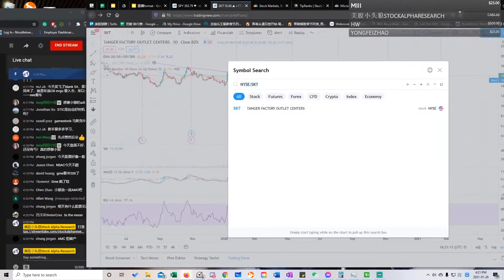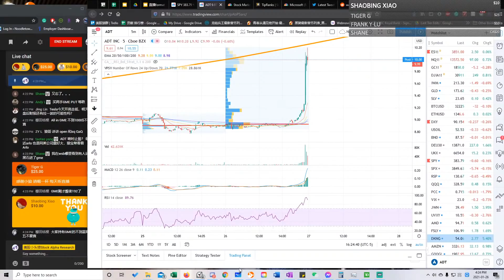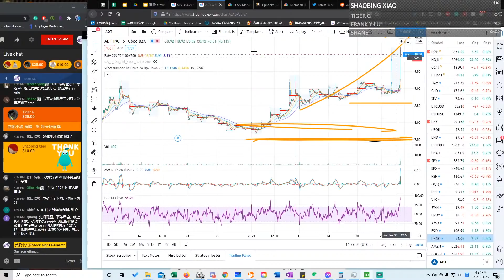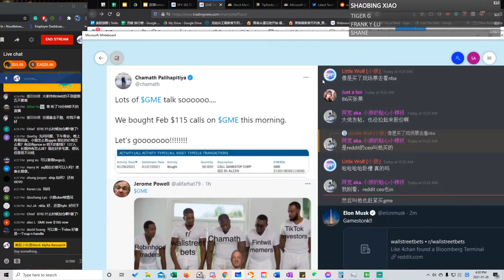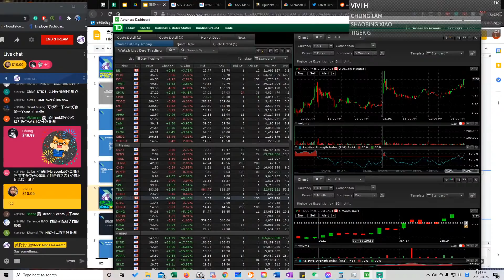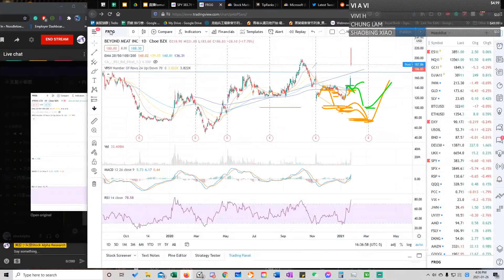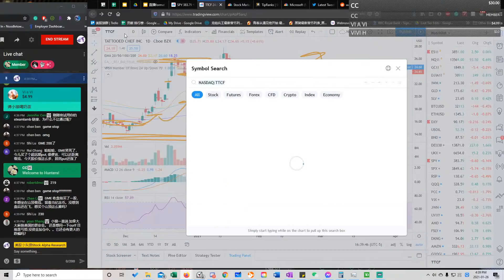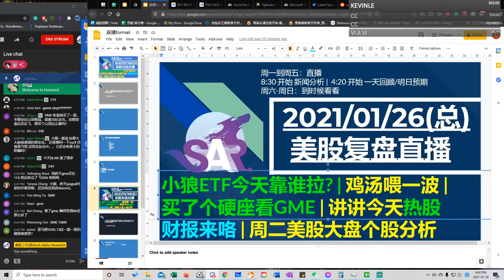浓缩版美股01/26(总) 小狼ETF今天靠谁拉? | 鸡汤喂一波 | 买了个硬座看GME | 讲讲今天热股财报来咯 | 周二美股大盘个股分析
购物返现网站推荐 (推荐返现)

自动搜索Coupon 的Honey 链接

大家可以来试试富途Moomoo~ 用我的链接开户入金开始炒股可以拿免费股票
我的账户ID: 12070348

1. 香港及其他地区用户：
【免佣】以线上开户成功开通港股及美股，即送港股一世免佣
【送股票】以线上开户成功开通港股及美股，即送美股美股Twitter一股
2. 大陆身份用户：
【免佣】港股180天免佣，后续可以通过免佣种子继续免佣
【送股票】净入资（入金或转仓）2万港币或2700美金，奖励3天年化15%的基金收益券+1次抽奖机会，100%中奖，可抽取腾讯、阿里、美团、小米及特斯拉等股票卡
2. 美国端用户：
【免佣】美股免佣；
【送股票】最高获得 4 股高价值股票奖励，奖池包含包含 Tesla，Netflix，Apple 明星股
第1股（股票价值最高$200）：3个月内净入金不少于$100
第2股（股票价值最高$1000）：3个月内净入金不少于$1500
第3股和第4股（股票价值最高$1000）：3个月内净入金不少于$5000
【美股小头狼粉丝】老虎开户用户福利：
*各国家开户链接汇总：
1.有美国SSN的朋友们，使用小头狼专属链接开户，入金1000美金即可返现25美金，且随机赠送两支股票，美股正股、期权交易0佣金。
开户链接：
或直接下载老虎证券Tradeup。输入邀请码：XTLGW001
2.中国大陆客户入金3000美金(或等值货币)可免费获得一股港股阿里巴巴的股票，且享受美股正股交易佣金永久8折优惠。开户链接：
邀请码：XTL888
3.欧洲、加拿大、东南亚国家的朋友们，首次入金1600美金，赠送30新币（价值174港币），享受美股正股交易佣金永久8折优惠（需单独联系老虎证券客户经理米先生： 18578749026（微信同号））。开户链接：
邀请码：XTL888
如有问题，可咨询老虎证券客户经理米先生： 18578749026（微信同号）

视频时间表：
周一到周五：8:00 or 8:30 AM EST 开始直播 - 早间新闻分析/预测/预警

Timecodes
0:00 - Intro
22:20 - 新闻分析
33:50 - 走势分析
36:45 - Q&A